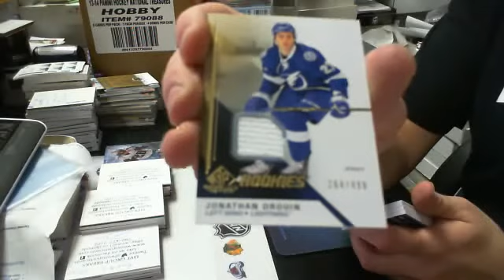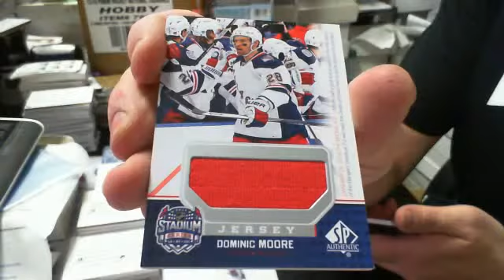Ebay Seller Wests01 2014-15 SP Game Used Hockey Box Break #6